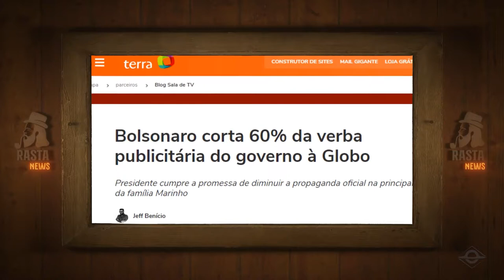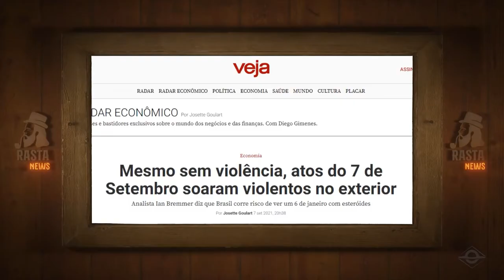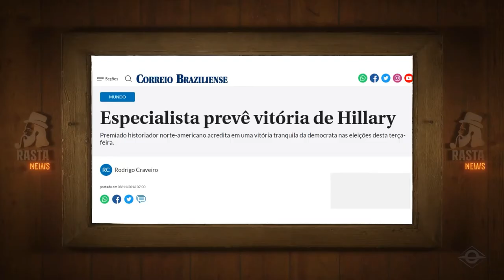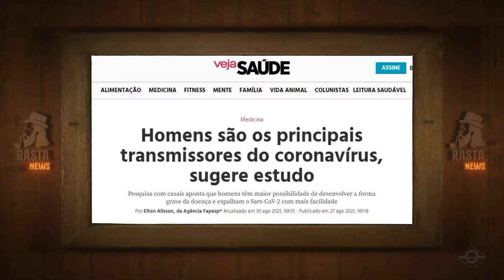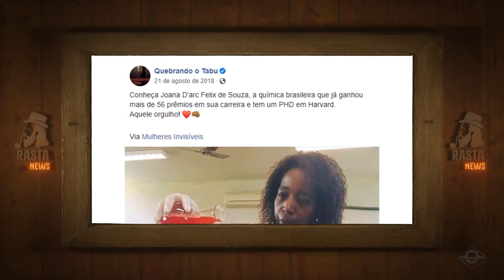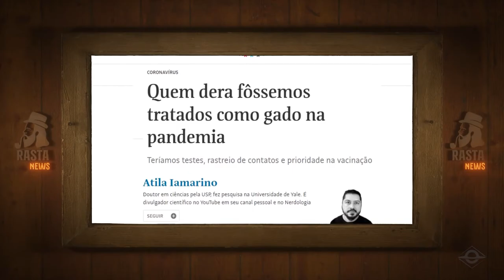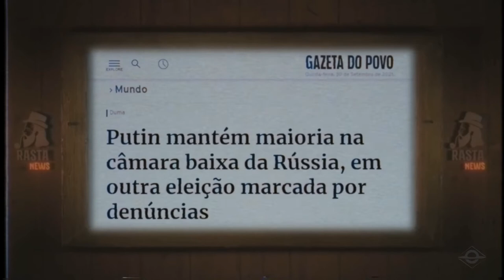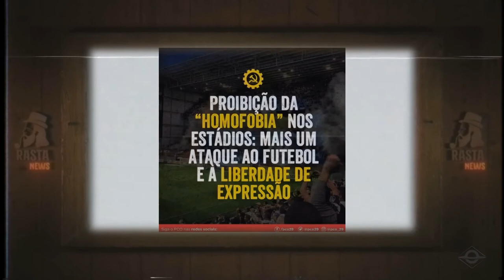Jornalismo | Rasta News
"Fake news?

Qualquer R$10,00 ajuda.